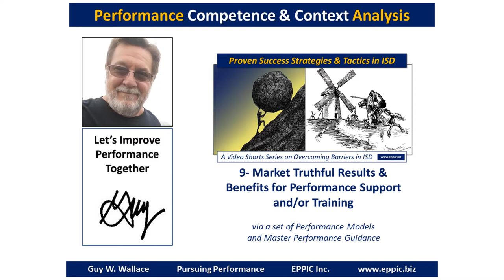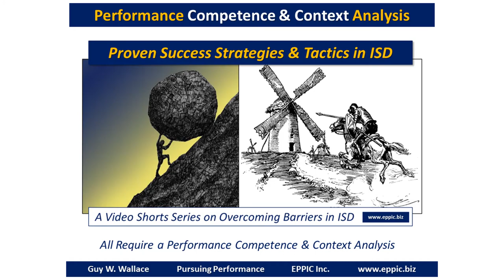Focus on the Performance Competence Requirements - and Enable Them - Round 3- Theme 09:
With a set of Performance Models and Master Performers you can…

Communicate and Market truthful features and benefits and advantages … of Participation in your performance-based Instructional Experiences for the target Audiences … back on the job.

I’ve been doing so in performance-based ISD since 1979, and as a consultant since 1982. You can too!